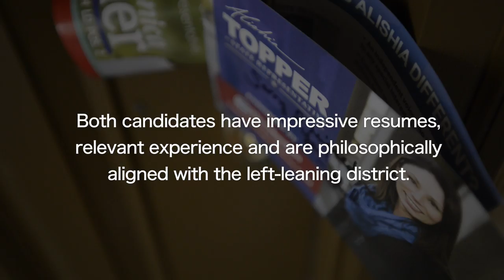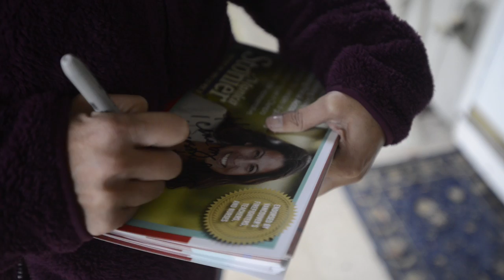Alishia Topper and Monica Stonier, candidates for the 49th Legislative District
A look inside the lives of Alishia Topper and Monica Stonier, who are both Democratic candidates for the 49th Legislative District in Olympia.